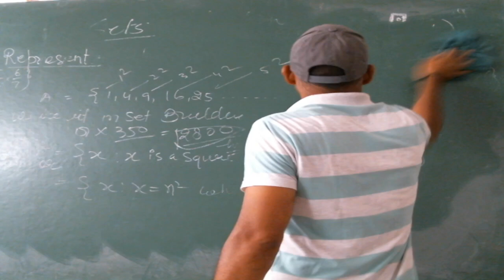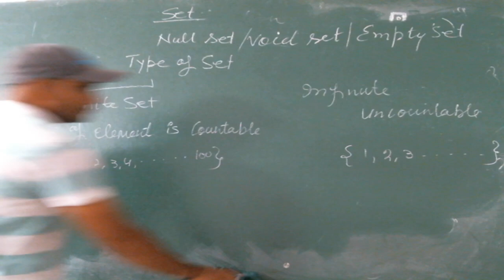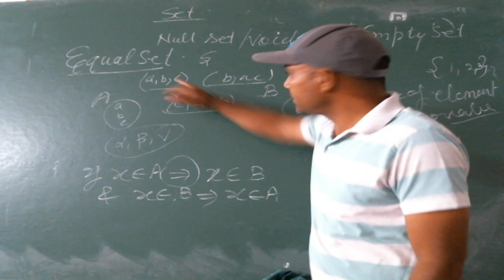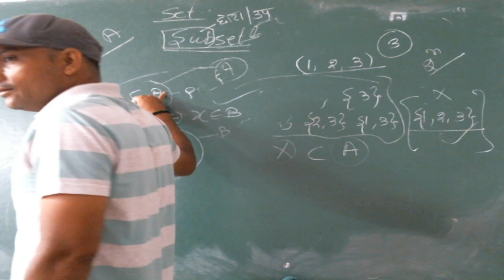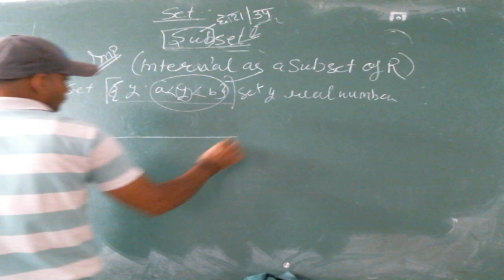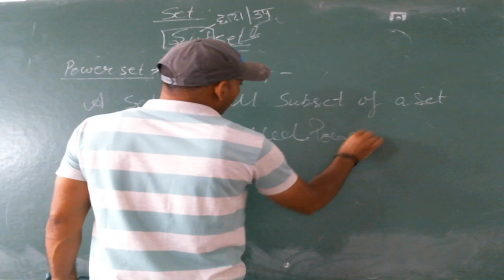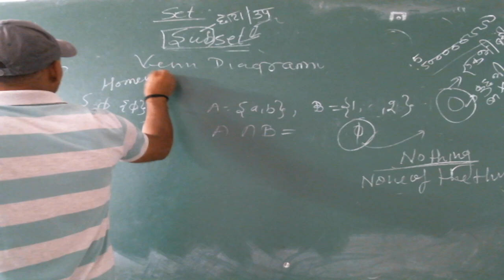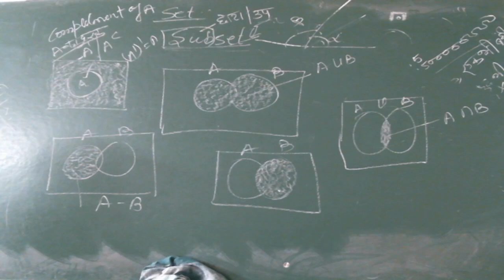IIT/JEE - MATHS (Set Relation and function) BY MR. DAINEY SINGH